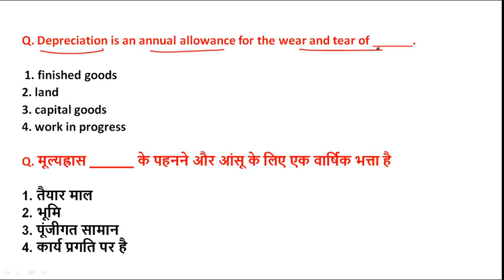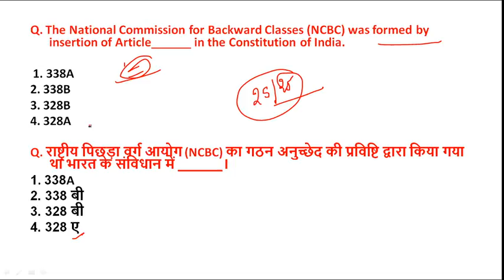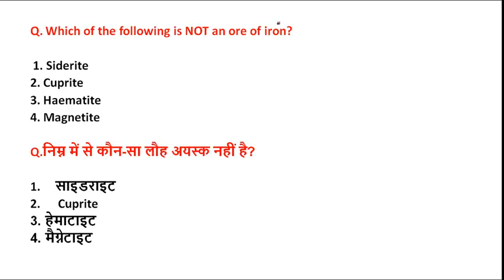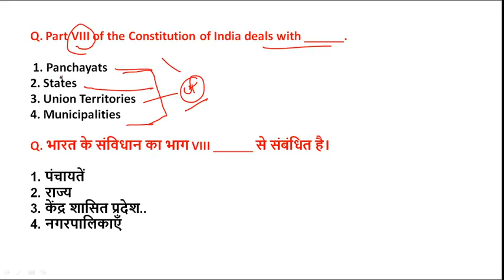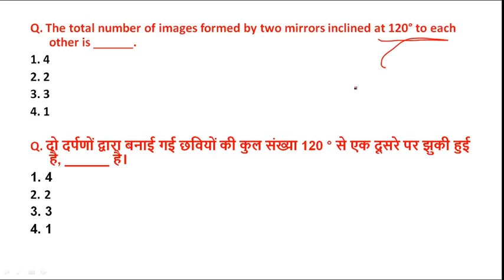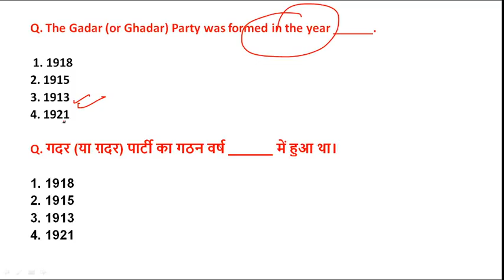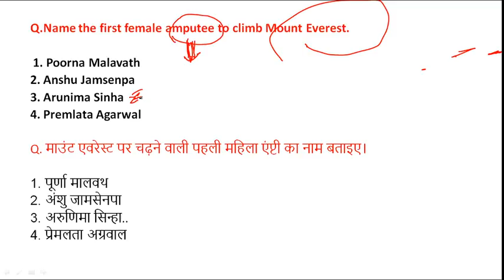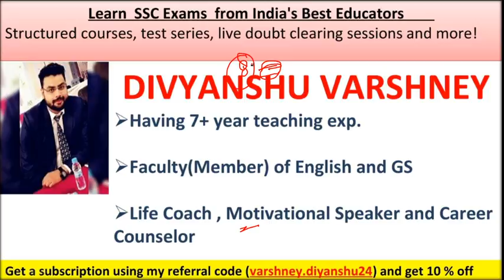GS Video Solutions (SSC CGL + CHSL 2019 All sets) | Part - 8 | Unacademy | Divyanshu Varshney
GS Video Solutions (SSC CGL + CHSL 2019 All sets) by Divyanshu Varshney

Unacademy Plus Subscription Benefits:
1. Learn from your favorite teacher
2. Dedicated DOUBT sessions
3. One Subscription, Unlimited Access
4. Real-time interaction with Teachers
5. You can ask doubts in the live class
6. Limited students
7. Download the videos & watch offline
Plus Courses by Abhinay Sharma, Aman Srivastava, Barkha Agrawal, Rani Ma'am, Mohit Goyal, Pratiyogita Mantra, Pawan Rao, Sumit Goyal, Avadhesh Dixit, Varun Awasthi, Neeraj Kukreja and others.